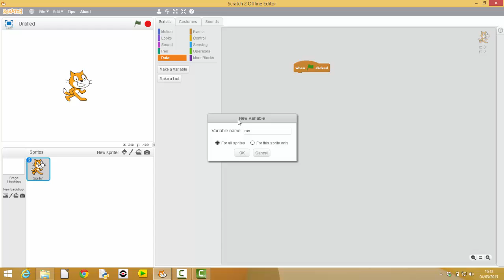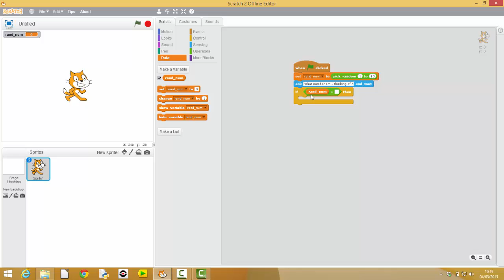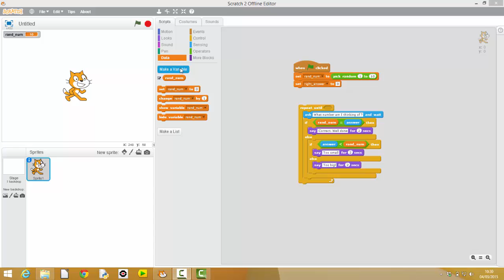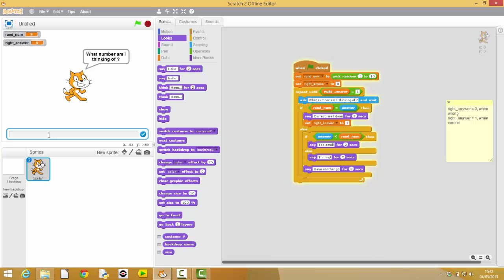Number guessing game - The SCRATCH solution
How to code the number guessing game in Scratch